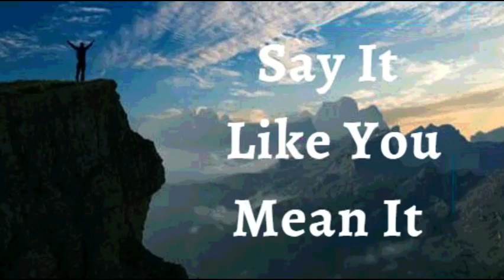6th May 2022 Say It like You Mean It (Audio in Punjabi)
6 ਮਈ 2022

 ਮੈਂ ਆਪਣੇ ਜੀਵਨ ਉੱਤੇ ਵਿਸ਼ਵਾਸ ਦੀ ਵਿਰਾਸਤ ਦਾ ਐਲਾਨ ਕਰਦੀ ਹਾਂ।  ਮੈਂ ਘੋਸ਼ਣਾ ਕਰਦੀ ਹਾਂ ਕਿ ਮੈਂ ਆਉਣ ਵਾਲੀਆਂ ਪੀੜ੍ਹੀਆਂ ਲਈ ਅਸੀਸਾਂ ਸੰਭਾਲਦੀ ਹਾਂ।  ਮੇਰੀ ਜ਼ਿੰਦਗੀ ਉੱਤਮਤਾ ਅਤੇ ਇਮਾਨਦਾਰੀ ਨਾਲ ਚਿੰਨ੍ਹਿਤ ਹੈ। ਕਿਉਂਕਿ ਮੈਂ ਸਹੀ ਚੋਣ ਕਰ ਰਹੀ ਹਾਂ ਅਤੇ ਵਿਸ਼ਵਾਸ ਦੇ ਕਦਮ ਚੁੱਕ ਰਹੀ ਹਾਂ, ਦੂਸਰੇ ਮੇਰੇ ਪਿੱਛੇ ਆਉਣਾ ਚਾਹੁਣਗੇ।  ਰੱਬ ਦੀ ਭਰਪੂਰਤਾ ਅੱਜ ਅਤੇ ਹਰ ਰੋਜ਼ ਮੇਰੀ ਜ਼ਿੰਦਗੀ ਨੂੰ ਘੇਰਦੀ ਹੈ।  ਇਹ ਮੇਰਾ ਐਲਾਨ ਹੈ।

 ਯਹੋਵਾਹ ਪਰਮੇਸ਼ੁਰ ਮੇਰੇ ਵਿੱਚ ਬਲਵਾਨ ਹੈ।  ਉਸ ਨੇ ਮੈਨੂੰ ਸਦੀਵੀ ਜੀਵਨ ਬਖਸ਼ਿਆ ਹੈ;  ਕਿਰਪਾ, ਸੱਚਾਈ ਅਤੇ ਬੇਗਾਨਗੀ ਦਾ ਜੀਵਨ। ਮੇਰਾ ਜੀਵਨ ਸਦਾ ਵਧਦੀ ਮਹਿਮਾ ਅਤੇ ਸ਼ਾਂਤੀ ਦਾ ਜੀਵਨ ਹੈ।  ਇੱਥੇ ਕੋਈ ਗੜਬੜ ਨਹੀਂ ਹੈ ਕਿਉਂਕਿ ਮੈਂ ਪ੍ਰਮਾਤਮਾ ਦੇ ਆਰਾਮ ਵਿੱਚ ਵਧਦੀ ਹਾਂ ਆਮੀਨ
 ਮੈਂ ਮਜ਼ਬੂਤ ​​ਹਾਂ।(ਐਫ਼ 6:10)
 ਮੈਂ ਤੰਦਰੁਸਤ ਹਾਂ। (1 ਪਤ 2:24)
 ਮੈਂ ਧੰਨ ਹਾਂ।(ਅਫ਼ 1:3)
 ਮੈਂ ਸ਼ਕਤੀਸ਼ਾਲੀ ਹਾਂ। (ਇਸ 40:29)
 ਮੈਂ ਮਸਹ ਕੀਤਾ ਹੋਇਆ ਹਾਂ (1 ਜੌਨ 2:20)
 ਮੈਂ ਆਜਾਦ ਹਾਂ।(ਯੂਹੰਨਾ 8:36)
 ਮੈਂ ਰੱਬ ਦੀ ਪਿਆਰੀ ਹਾਂ।(ਮਰਕੁਸ 1:11)
 ਮੈਂ ਇੱਕ ਕੀਮਤੀ ਬੀਜ ਹਾਂ। (ਲੂਕਾ 8:15)
 ਮੈਂ ਰਸ ਨਾਲ ਭਰੀ ਹੋਈ ਹੈ ਅਤੇ ਪ੍ਰਭੂ ਵਿੱਚ  ਹਰੀ ਹਾਂ(ਜ਼ਬੂਰ 92:14)
 ਅਤੇ ਪੁਰਾਣੀ ਉਮਰ ਵਿੱਚ ਵੀ ਮੈਂ ਤਾਜ਼ਾ ਅਤੇ ਫਲੋਰਿਸ਼ਿੰਗ ਹੋਵੇਗੀ ।(ਜ਼ਬੂਰ 92:14)

⚓ ਮੈਂ ਹਰ ਕਿਸਮ ਦੇ ਨਸ਼ਾ (ਸ਼ਰਾਬ, ਨਿਕੋਟੀਨ, ਨਸ਼ੇ)ਖਾਣ-ਪੀਣ, ਤਕਨਾਲੋਜੀ, ਮੀਡੀਆ, ਢਿੱਲ-ਮੱਠ, ਚੁਗਲੀ, ਆਲਸ, ਬਹੁਤ ਜ਼ਿਆਦਾ ਨੀਂਦ, ਸੁਸਤ, ਅਤੇ ਕੈਦ ਵਿੱਚ ਅਤੇ ਮਸੀਹ ਦੀ ਆਗਿਆਕਾਰੀ ਵਿੱਚ ਜ਼ਬਰਦਸਤੀ ਖਰੀਦਦਾਰੀ ਵਿੱਚ  (ਸ਼ਰਾਬ, ਨਿਕੋਟੀਨ, ਨਸ਼ੀਲੇ ਪਦਾਰਥ) ਲਤ ਲੈਂਦਾ ਹਾਂ।ਜਿਵੇਂ ਯਿਸੂ ਹਾਂ ਮੈਂ ਵੀ ਹਾਂ

 ਸ਼ਲੋਮ